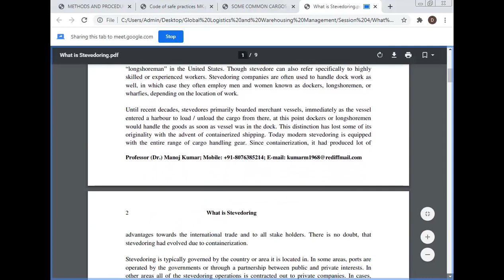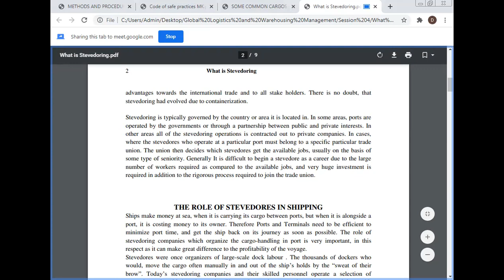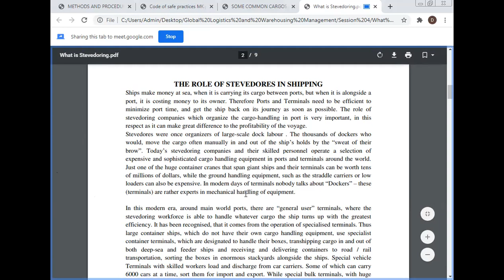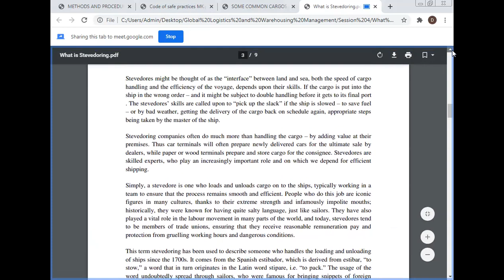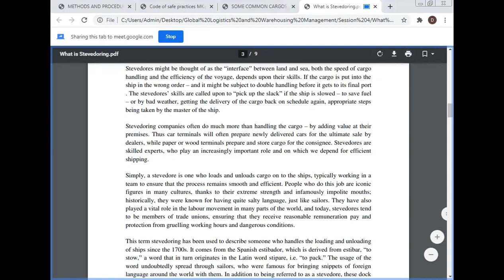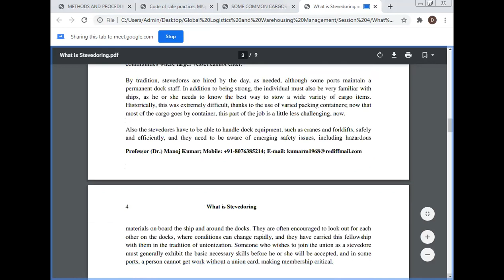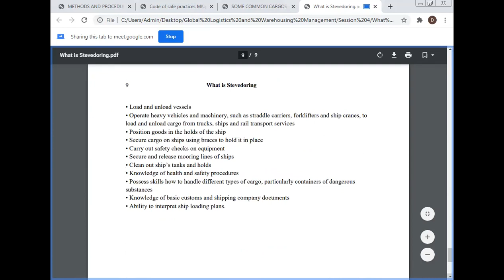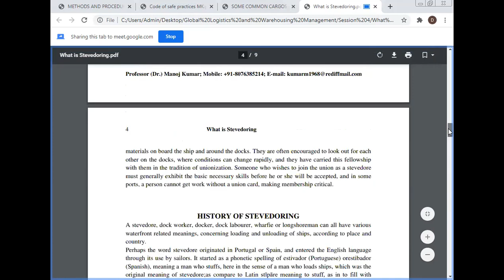Stevedoring Logistics, Dr. Manoj Kumar, MERI, Management Education & Research Institute, Delhi.